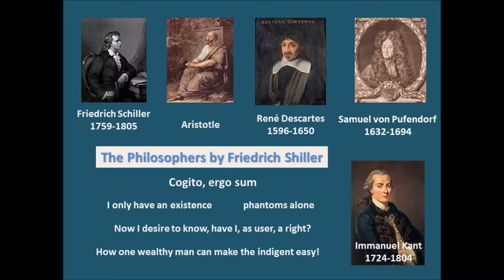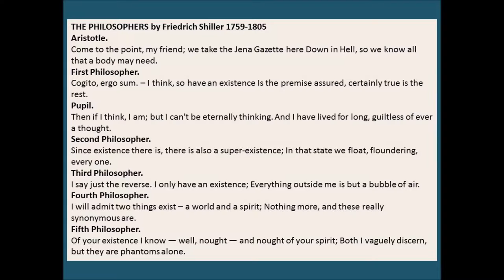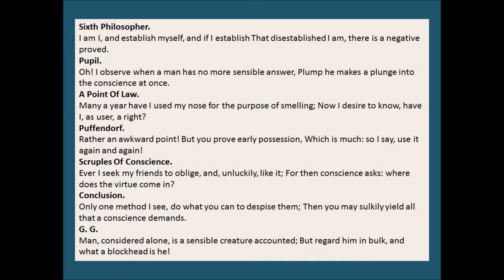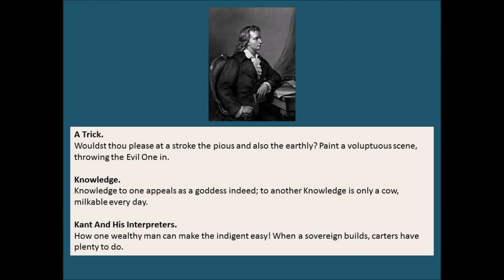The Philosophers by Friedrich Shiller 1759 -1805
This poem about differences between philosophers was written by Friedrich Shiller.  He presents fragments of philosophy for your entertainment.